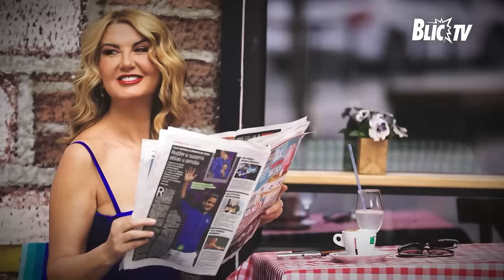"Radili su svakakvih zala pa šta sad. Preskočim ja to" Ispovest Harisa Džinovića | BALKANSKOM ULICOM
Emisija: Balkanskom ulicom
Termin emitovanja: Nedeljom od 16:30
Autorka i voditeljka: Vesna Dedić
Gost: Haris Džinović